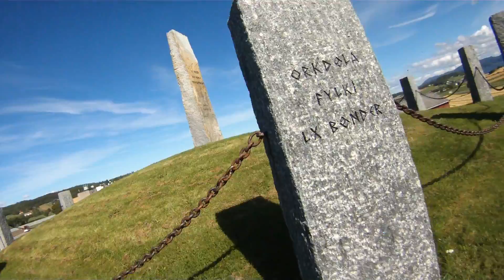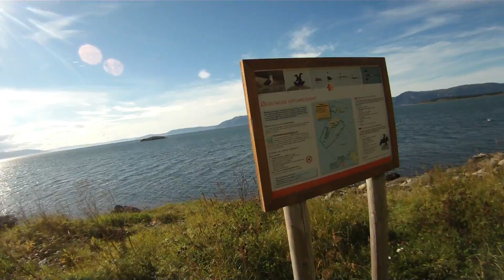Cachetur til Frosta 28082016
Brødrene Hofstad har vært på ny cachetur. Her kommer høydepunktene (bokstavlig talt!) fra turen. Lurt å merke seg at stedsnavnene stort sett stemmer overens med eksisterende cacher ;-)